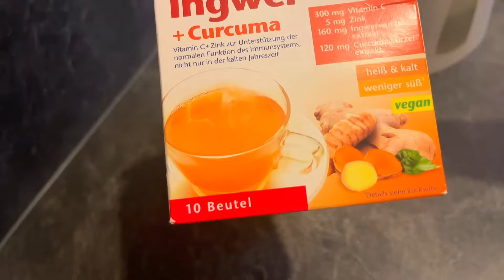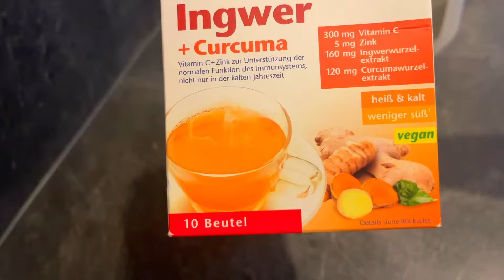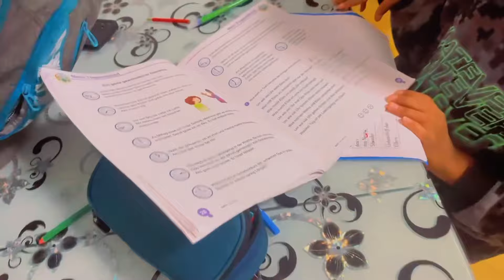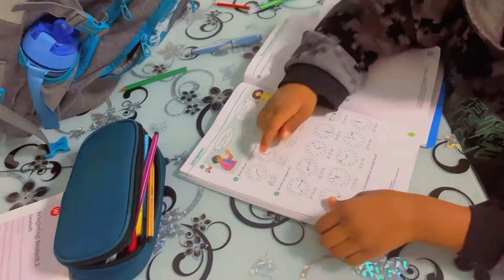Night Routine by @nasriinofficial si kasto u daalantahay Nadtada ha ka dalin hana iloobin💪